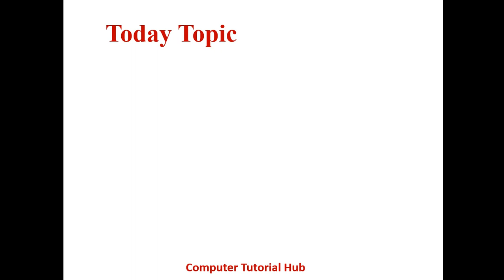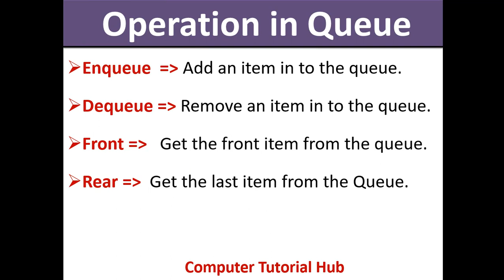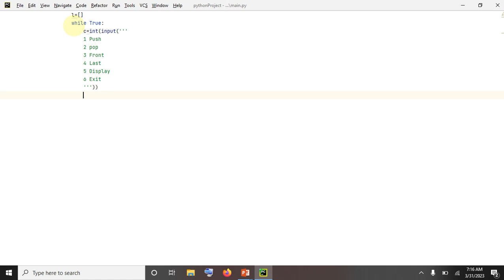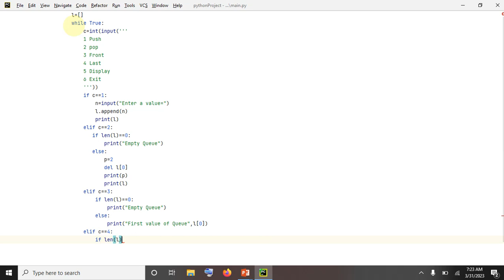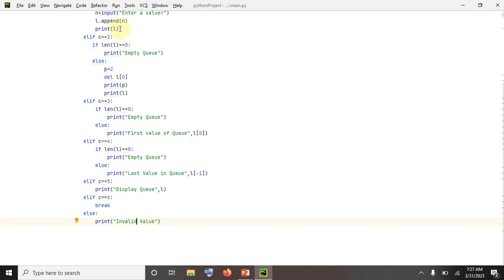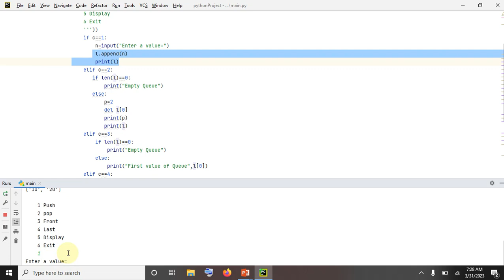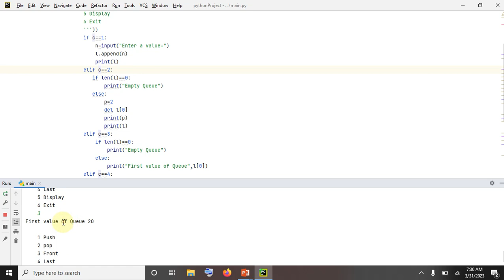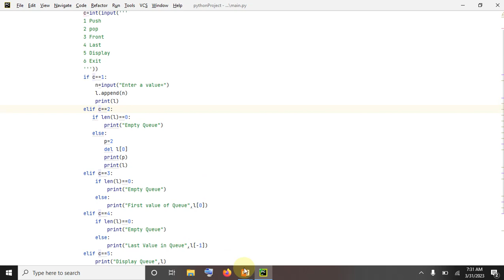Queue in Python Language in Hindi and Urdu